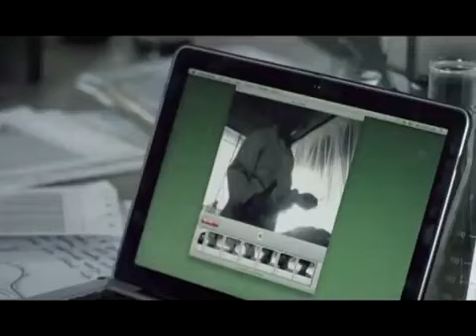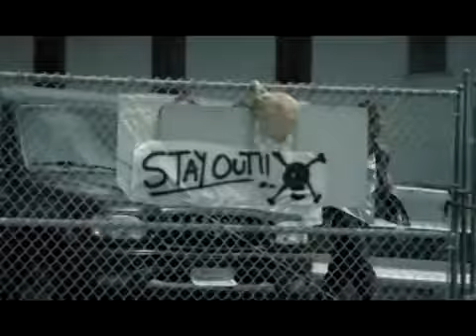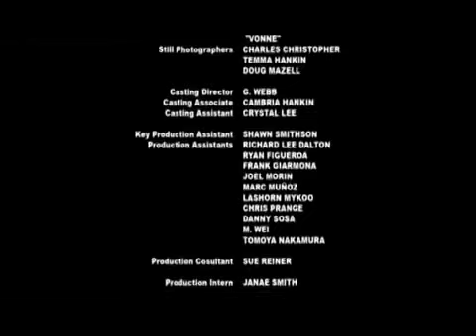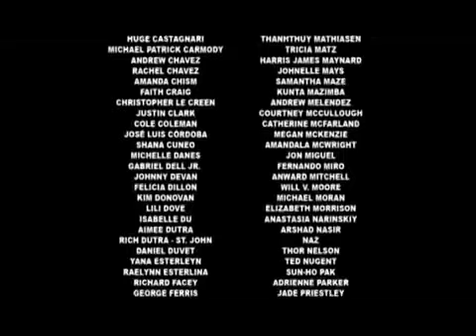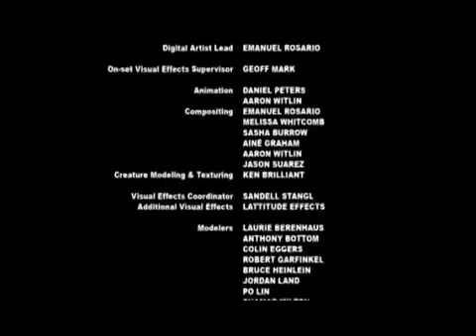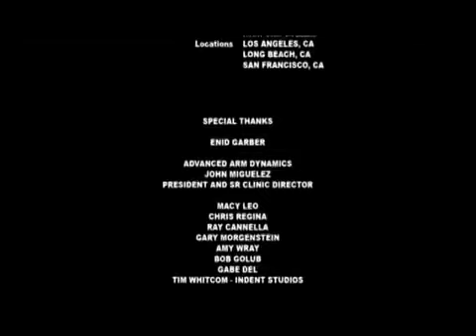estreno 2022 mejor pelicula de zombie sagriento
estreno 2022 mejor pelicula completa en español latino rise zombie

★★★★★★★★DESDE   GARCIA   NUEVO   LEON     MEXICO★★★★★★★★

                                                 PRODUCCIONES

             ★★★★★★★★      DJ ALEJANDRO MIX      ★★★★★★★★

                         LOS ESTRENOS MAS IMPACTANTES DE ESTE 2023 SOLO AQUI

attt. dj alejandro mix

                                   CANALES SECUNDARIOS

# MARUKIDTS

#  PURO TEJANO PURO PINCHE CONJUNTO

#  DJ ALEJANDRO MIX MASTER​

#  DJ ALEJANDRO MIX​

#  MOVIMIENTO VALLENATO

estacion de radio          httpszeno.fmPURO-TEXANO-PURO-PINCHE-CONJUTO